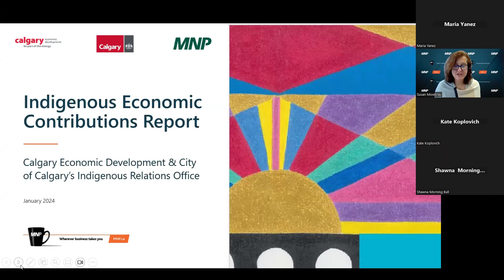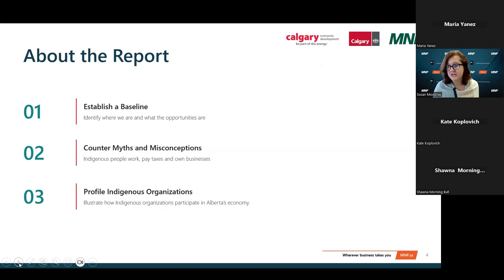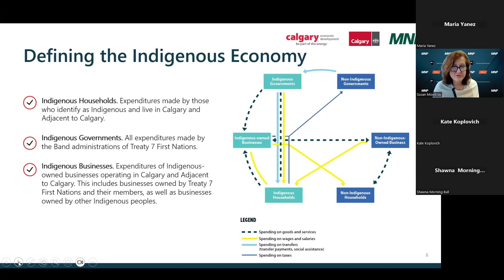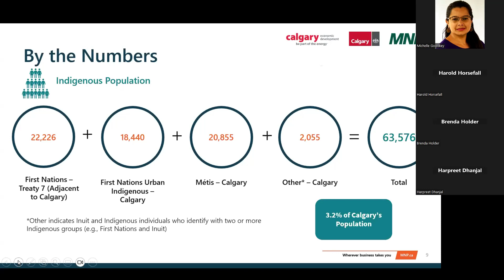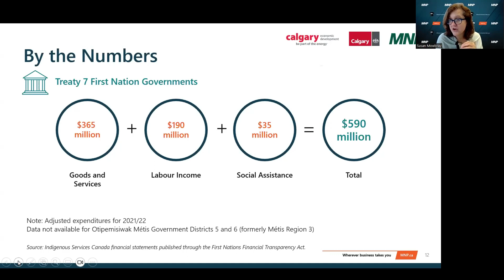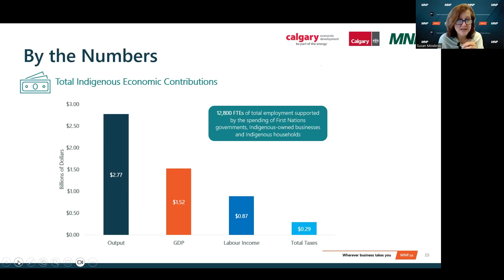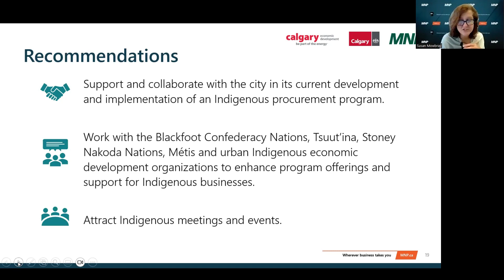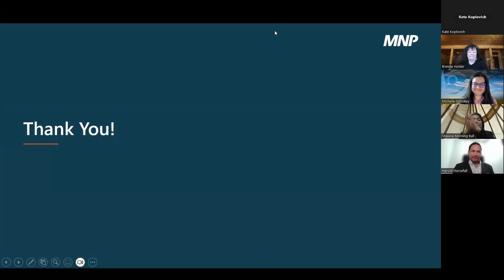New Economy LIVE: Advancing Economic Reconciliation in Calgary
Join us for an in-depth look at the economic contributions of Indigenous households, governments and businesses in Calgary and the Treaty 7 Region.

We will dive into the profound impact they have on our economy, as reported in the newly released Indigenous Economic Contribution Study, and discuss the actions we can take to further reduce barriers to Indigenous economic participation.

What is Economic Reconciliation?

Economic Reconciliation is the process of making economic amends for historical injustices to Indigenous Peoples by developing mutually beneficial partnerships and opportunities

Learn more about Calgary's economic strategy: CalgaryInTheNewEconomy.ca